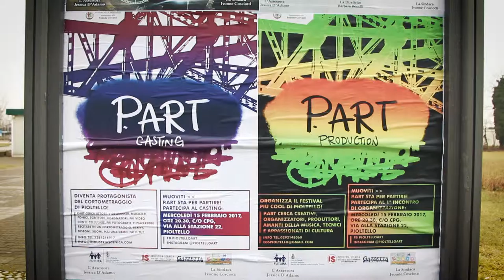PIoltello Art è arrivato in Città!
P.Art, Pioltello Art, è il nuovo progetto di protagonismo giovanile promosso dall’ Assessorato alle Politiche Giovanili di Pioltello in collaborazione con Industria Scenica e l’Educativa Territoriale della città.